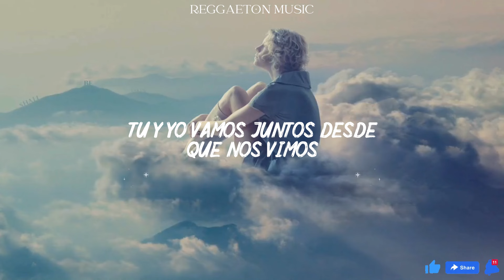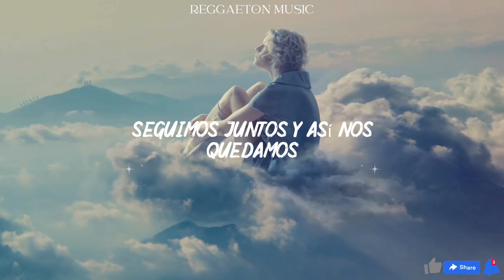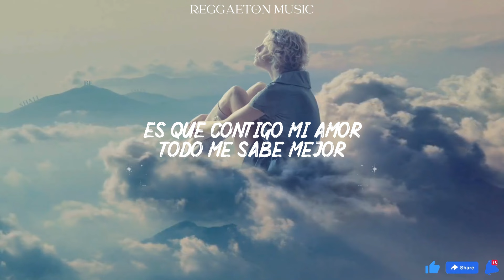Chayanne - Bailando Bachata (Lyrics/Letra)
(Uh, uoh)

No sé qué tienen tus ojos, tus labios, tu piel

Y es que, contigo, mi amor, todo me sabe mejor

Después de tanto tiempo, mira dónde estamos

Que ponga música, que hoy quiero bailarte
Dile al DJ que toque Humanos a Marte